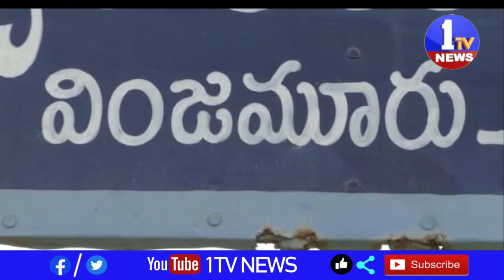ఎమ్మార్పీఎస్ మండల స్థాయి సమావేశం నెల్లూరు జిల్లా వింజమూరు స్థానిక ఆర్ అండ్ బి బంగ్లాలో నిర్వహించారు